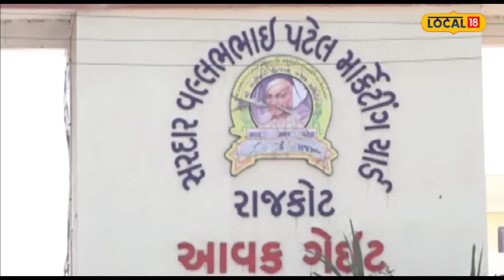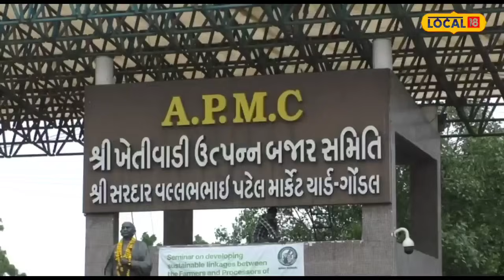Groundnut Price | નવી મગફળીની આવકથી સમગ્ર સૌરાષ્ટ્રના યાર્ડ ઉભરાયા, જાણો કેટલો બોલાયો ભાવ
Groundnut Price | Yards across Saurashtra burst with new groundnut income, know how much the price was quoted

રાજકોટ શહેર સૌરાષ્ટ્રના મોટા ગણાતા ગોંડલ માર્કેટ યાર્ડમાં ઘઉં, બટાકા, કપાસ અને મગફળીની મોટા પ્રમાણમાં આવક થઈ હતી. એક તરફ રાજકોટ સહિત સમગ્ર જિલ્લામાં વરસાદી માહોલ જામ્યો છે. બીજી તરફ ખેડૂતો પોતાનો પાક વેચવા માટે રાજકોટ અને ગોંડલ માર્કેટ યાર્ડ આવ્યા હતા.